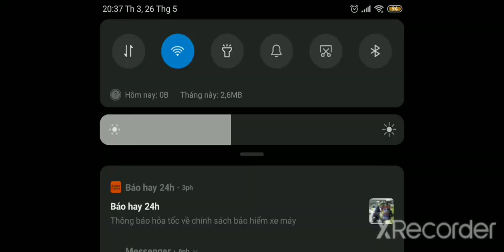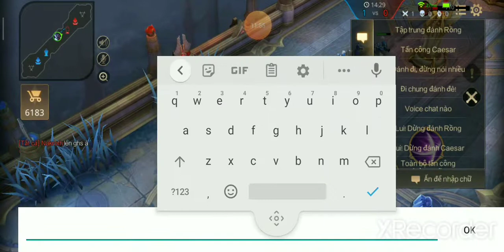Solo Vs Bạn Cùng Bàn Lần 3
Ez nốt :))